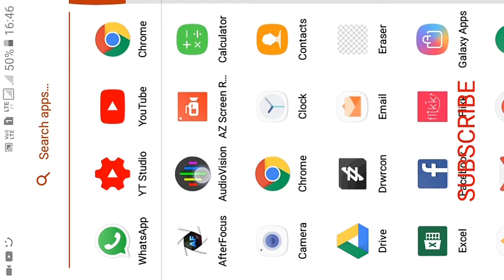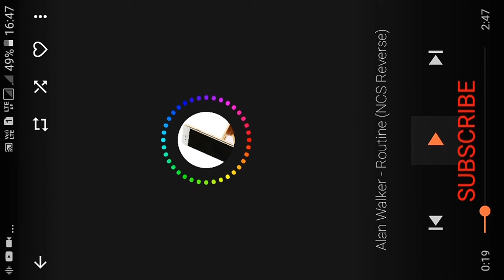YOUTUBE NEW UPDATE FOR WHATSAPP STATUS VIDEOS!!!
ABOUT:-ANDROID DAD IS A YOUTUBE CHANNEL WHERE TECHNOLOGY RELEATED VIDEO IN HINDI UPLOADED DAILY.